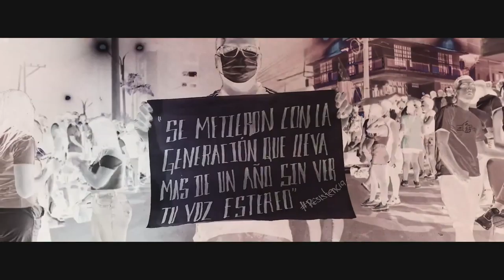EDWIN Ramirez Balanta